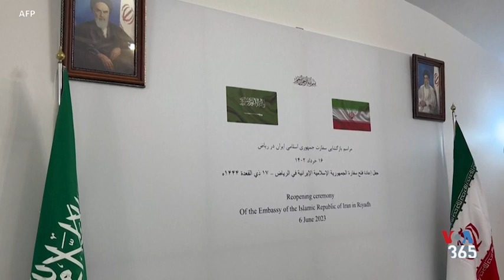HESHAM ALGHANNAM, سیامک دهقانپور « هشام الغنام » ؛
VOA, PERSIAN NEWS NETWORK, HESHAM ALGHANNAM, SIMAK DEHGHANPOUR,